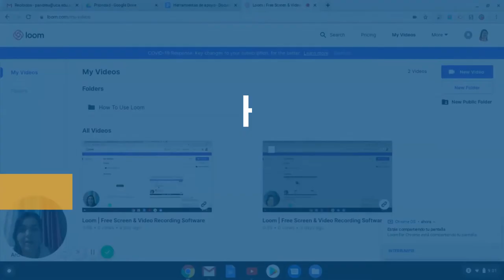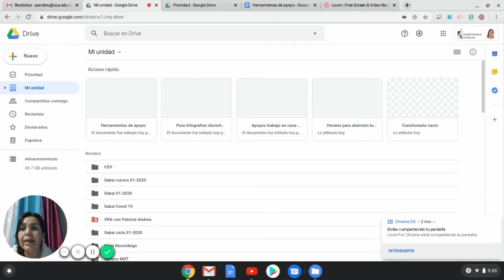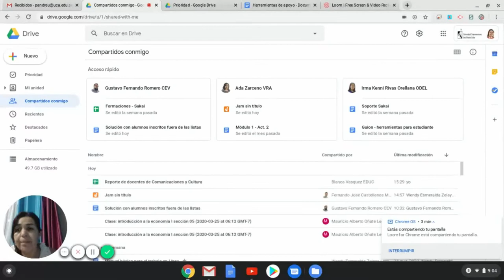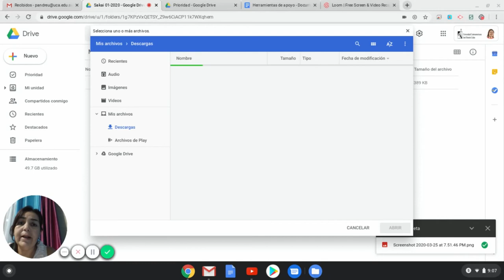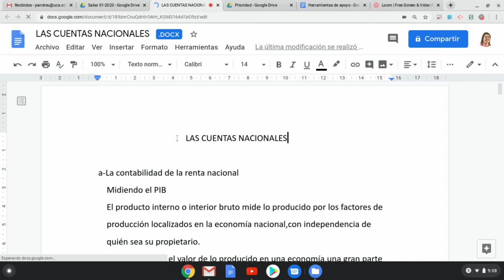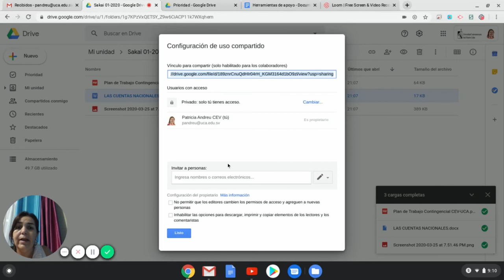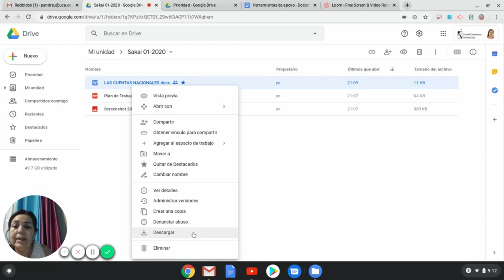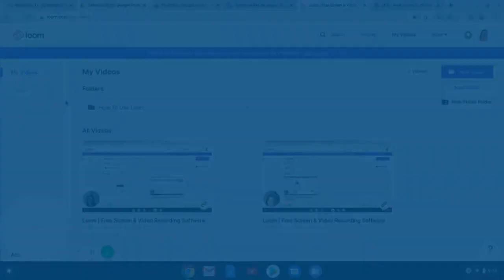Uso de Google Drive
En este video aprenderás cómo utilizar y aprovechar la plataforma de Google Drive en las actividades académicas.

2020 - Universidad Centroamericana José Simeón Cañas, El Salvador